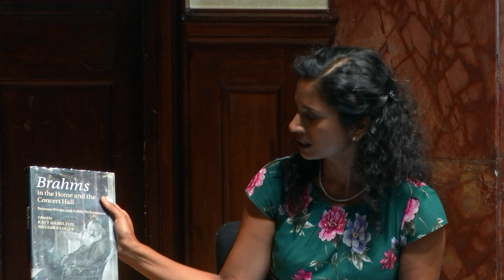Wigmore Conversations - Brahms in Context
Centred around the book 'Brahms in Context' (Composers in Context) by Natasha Loges and Katy Hamilton, Wigmore Hall presents a collaborative exploration of the works of Brahms, whilst placing him in social and cultural contexts. This conversation project features the authors themselves, alongside musicians Stephan Loges and Simon Lepper.